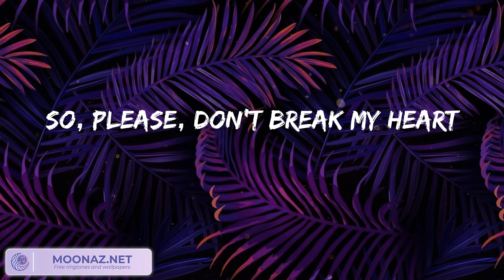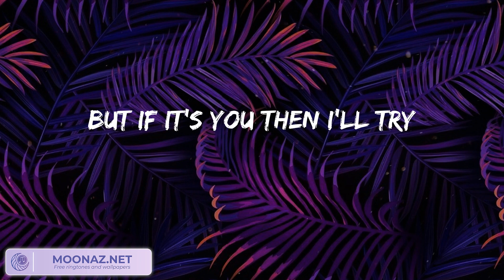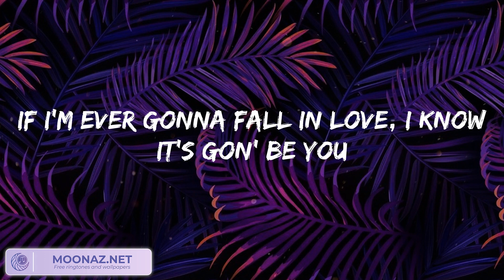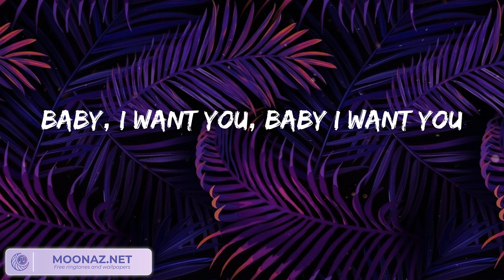Playlist: Ali Gatie - It's You || Night Changes, Shape of You, Titanium (feat. Sia)